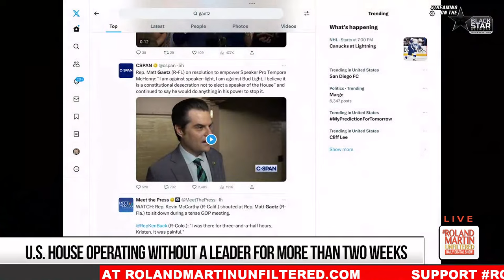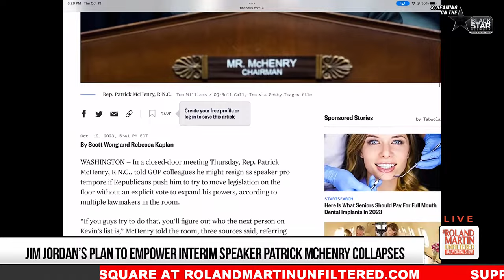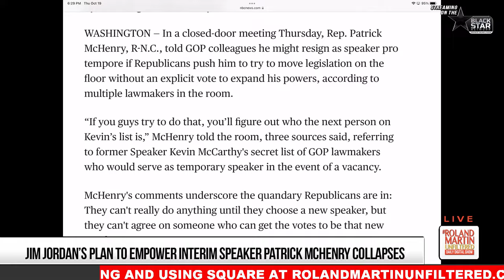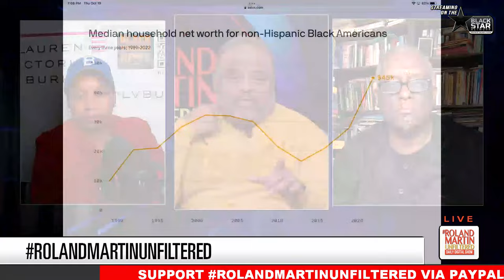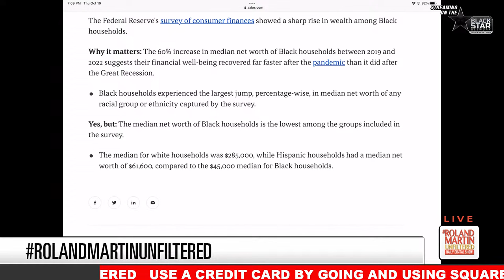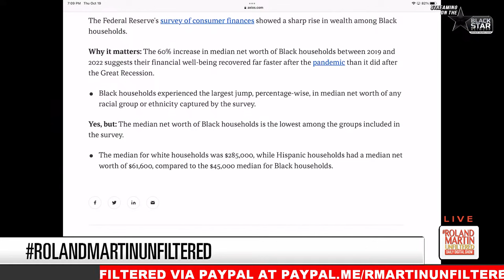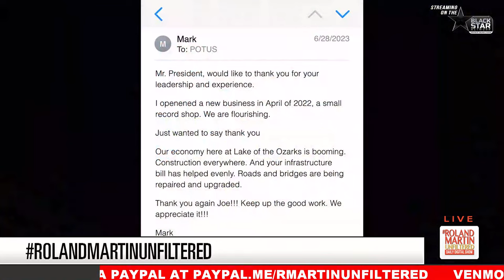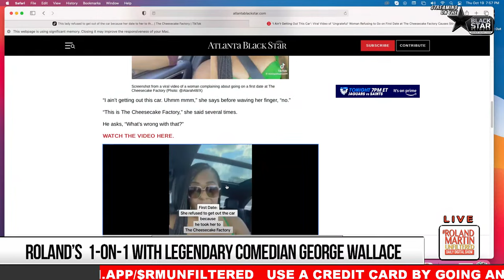House in Turmoil, Trump Ally Guilty Plea, Family Blame Ga. Jail for Murder, Comedian George Wallace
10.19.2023 RolandMartinUnfiltered: House in Turmoil, Trump Ally Guilty Plea, Family Blame Ga. Jail for Murder, Comedian George Wallace

 The Republicans are imploding before our eyes.  Jim Jordan will push for a third vote after the plan to empower an interim speaker falls apart.
Texas Congresswoman Jasmine Crockett is here to describe what she's seeing on Capitol Hill.

Days before he was found unresponsive in the Fulton County, Georgia jail, he pleaded for help.  Samuel Lawrence's family attorney is here to explain why jail personnel are responsible for his murder.

The second Trump ally, Sidney Powell, pleaded guilty to conspiracy charges in the Georgia 2020 election case a day before her trial was set to begin.

Legendary comedian George Wallace will be in the studio to talk about his shows at the DC Improv with his friends Sylvia Traymore Morrison and Chris Paul.